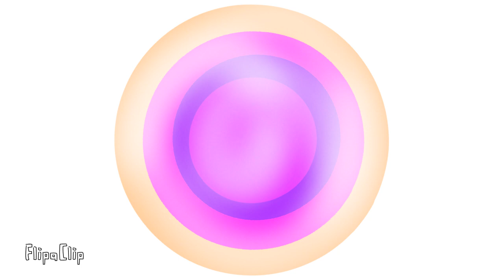Subscribers canal Cartoons Band 12 (EPIC + BONUS)